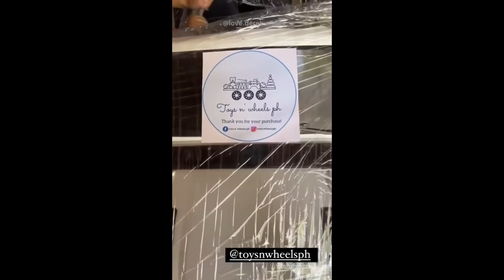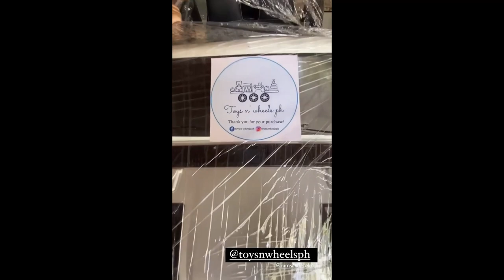Tito Derek Ramsay and Elias Modesto's bonding moment goes viral